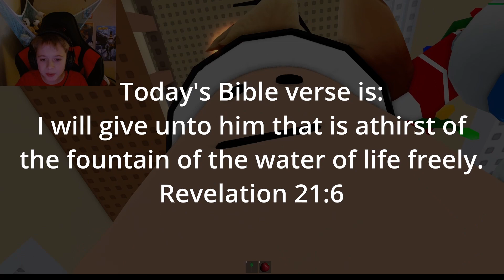TOXIC WASTE CHALLENGE: WARNING VERY SOUR!!!!!!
In this video I eat one Toxic Waste candy every time I die in Roblox Natural Disasters. here's the game